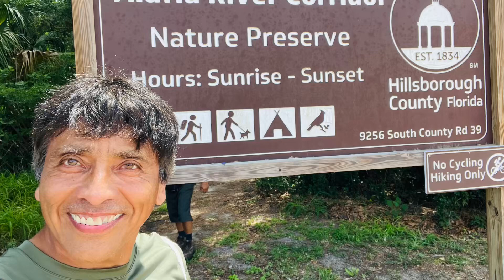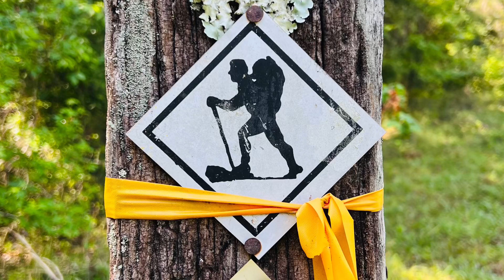Alafia State Park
Florida trails association Hiking 🥾 event